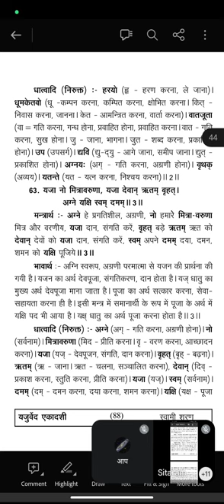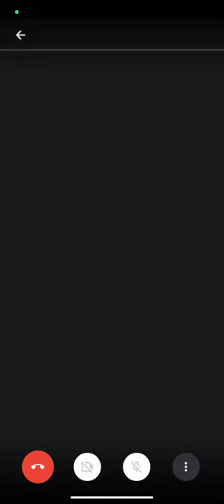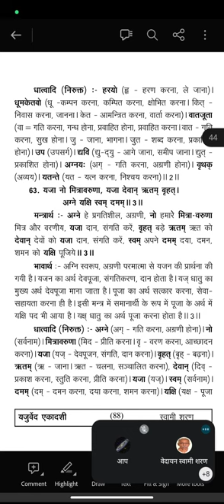यजुर्वेद अध्याय 33, मंत्र 3